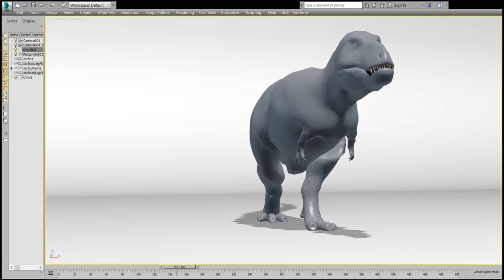Tarbosaurus walkcycle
Tarbosaurus walkcycle. Learning CAT tools. Physique envelopes need lot more love (parts of mesh deforming, i.e. femoral muscles) but I'm pretty happy how the motion turned out. I'l probably post more results soon.